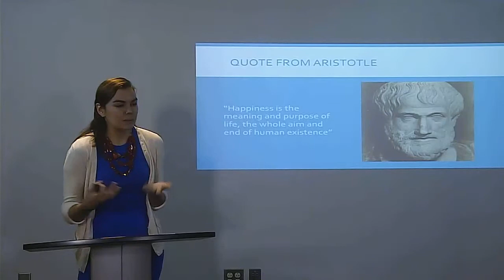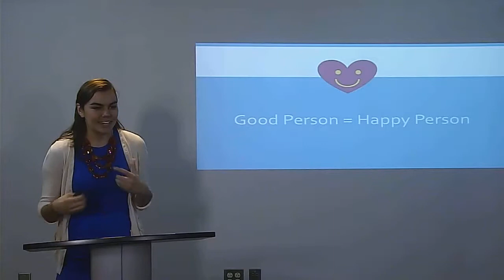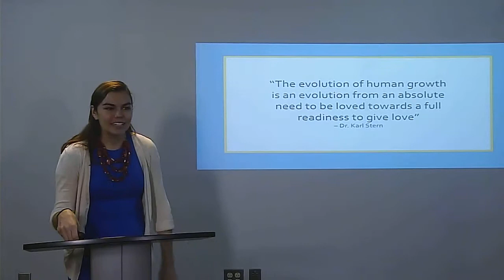Happiness TED talk